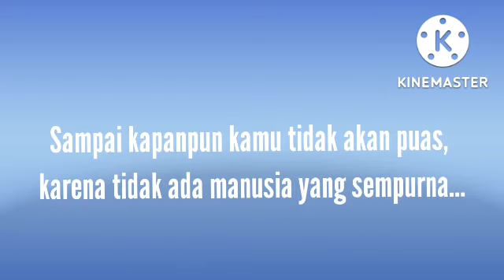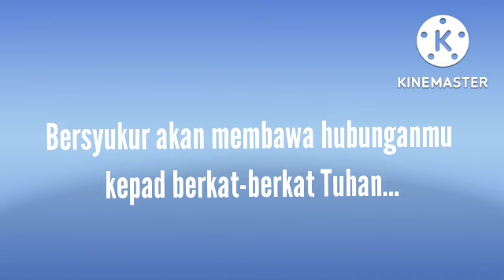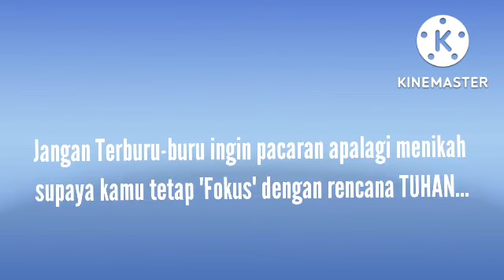RAHASIA KESETIAAN DALAM HUBUNGAN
KESETIAAN sudah langkah di zaman modern sekarang ini...
Ada beberapa penyebabnya, salah satunya: Kurangnya pemahaman dalam membangun hubungan...
Biarlah!!!
Video memberitahukan rahasia dalam membangun hubungan yang diberkati Tuhan...